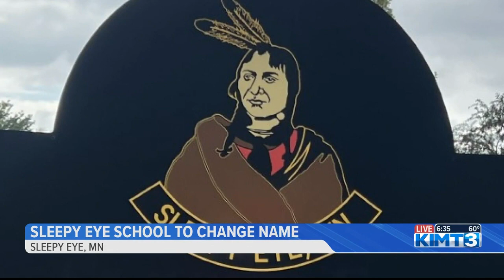Sleepy Eye High School To Change Name, Mascot